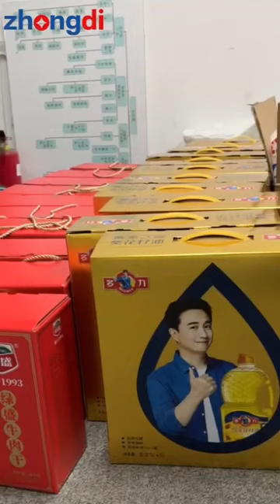Thanks everyone and happy Chinese new year!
The work of our factory has been very busy before CNY holiday , and all employees have worked hard in order to ship the goods. Before factory close for holiday, our company sent year-end gift package to employees for their efforts made through out the whole year.

Thanks everyone and happy Chinese new year!  We are looking forward going higher steps next year!